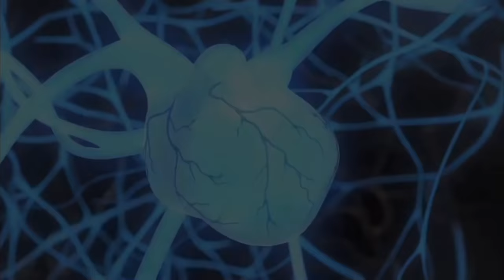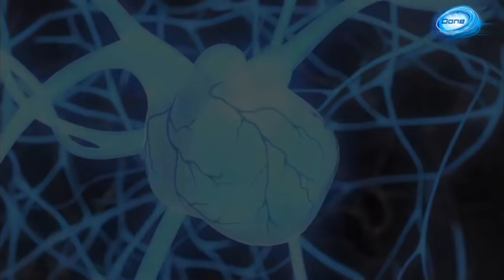Turbo the Speedster Snail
Join Turbo, Chet, Tito, Whiplash, Smoove Move, Burn, and colorful cast of characters to find out if Turbo can cross the finish line!